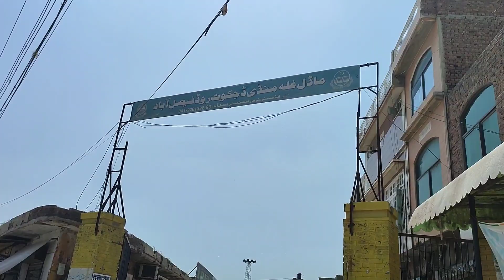چوک گھنٹہ گھر سے غلہ منڈی فیصل آباد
Grain Market Gala Mandi Faisalabad is one of the popular Business Center located in GST FSD